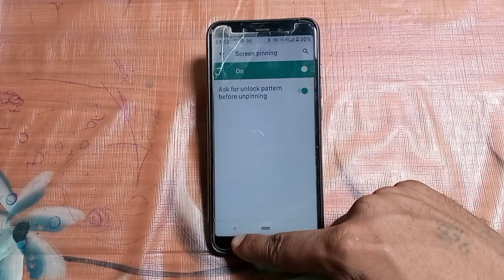Redmi 7A : how to turn on screen pinning redmi 7A | Redmi mobile useful setting